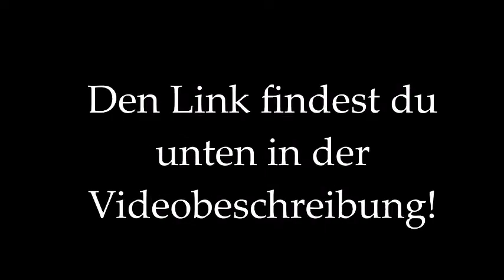Mary-Lynn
Mein Name ist Mary-Lynn. Ich bin ein extrem versautes geiles Amateurluder , Hardcore Bilder sowie Videos oder geiler Camsex? Dann besuche mich auf meiner Privaten Homepage